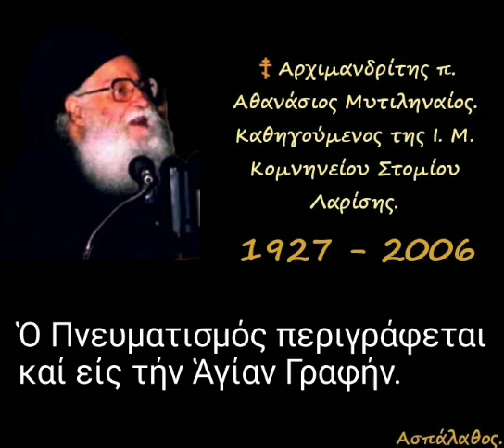Ὁ Πνευματισμός περιγράφεται καί εἰς τήν Ἁγίαν Γραφήν.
► Ομιλία:🔹36

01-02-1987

36ον

►Όλες οι ομιλίες της Κατηγορίας :
" Σύγχρονα καυτά θέματα " εδώ ⬇️